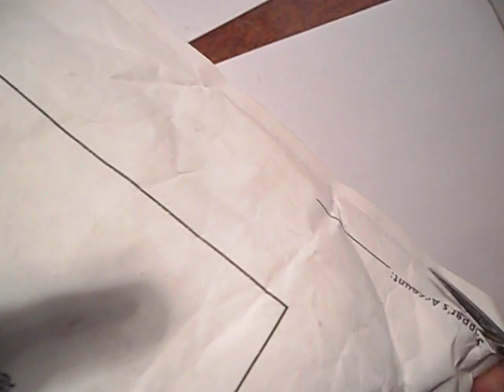Бижутерия с Everbuying.com